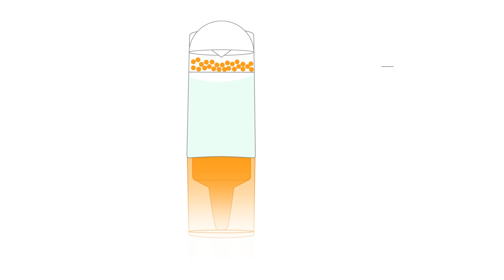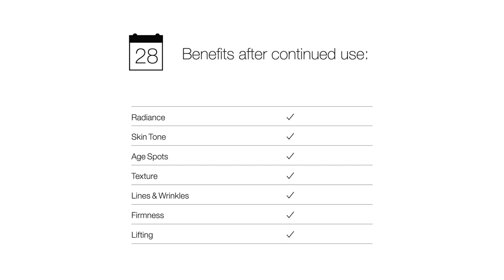Fresh Pressed Vitamin C Skin Care System | How It Works | Clinique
Clinique Fresh Pressed™ harnesses the
full power of pure, fresh Vitamin C to brighten, even, retexturize—and deliver remarkable de-aging results in just 7 days.

Mix the Fresh Pressed Powder Cleanser with water with to release the de-aging power of fresh Vitamin C for refreshed and renewed skin. Massage the cleanser over the face and leave on for 1 minute. Rinse to instantly awaken, purify, and refine the texture of skin for a brighter look. Use in AM to jump-start skin's renewal, rinse well.

Step 2 of the Clinique Fresh Pressed system is a unique booster with specialized packaging designed to keep the 10% Vitamin C as fresh as possible. To activate, remove the foil and press firmly twice. Shake the Fresh Pressed Daily Booster for 15 seconds. Add two drops to your favourite Clinique moisturizer AM and PM to instantly brighten the look of skin—and deliver remarkably even-toned, retexturized skin starting in just one week.

Click the link above to power up your de-aging routine with Clinique Fresh Pressed.